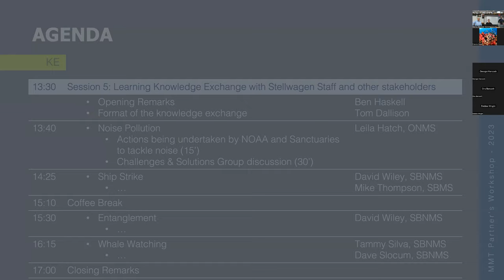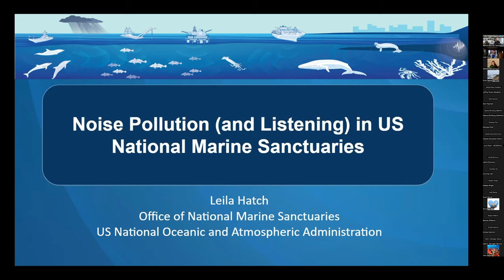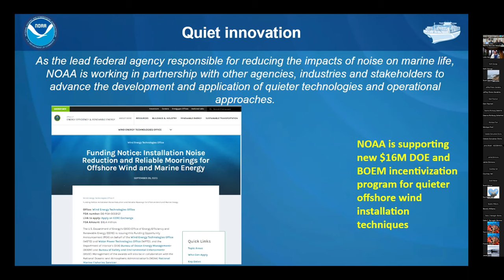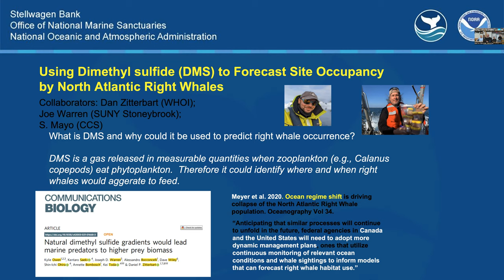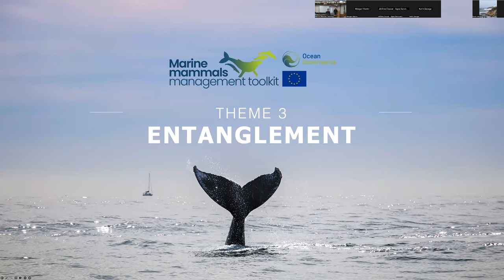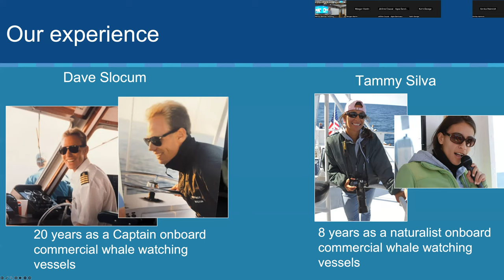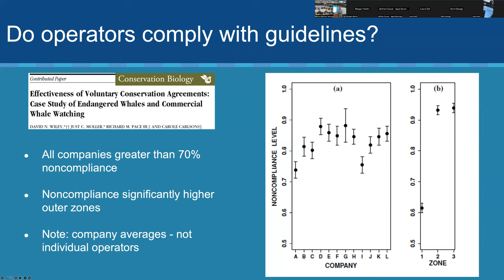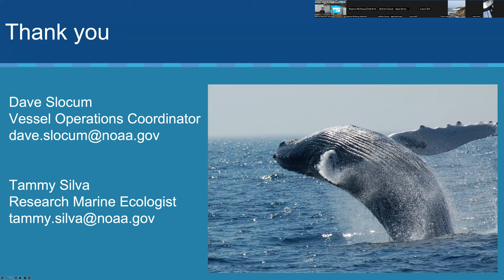Marine Mammal Knowledge Exchange - MMT x Stellwagen Bank National Marine Sanctuary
The Marine Mammal Twinning, creators of the Marine Mammals Management Toolkit, is pleased to host an online “Marine Mammals Knowledge Exchange” with the Stellwagen Bank National Marine Sanctuary (SBNMS) as part of the Marine Mammal Twinning’s Final Partner’s Workshop 2023.

Join us for an afternoon of rich discussion around some of the key threats facing marine mammals and the solutions implemented by SBNMS and other Marine Protected Areas around the world.